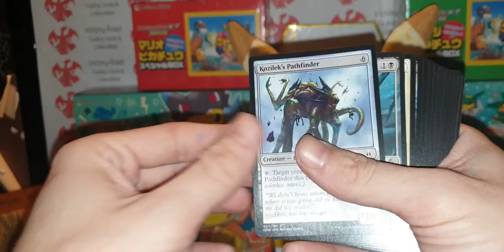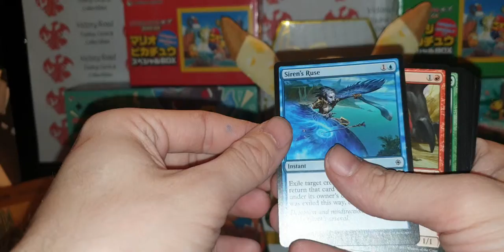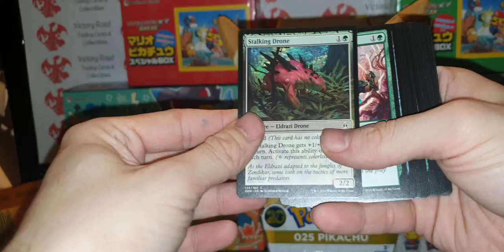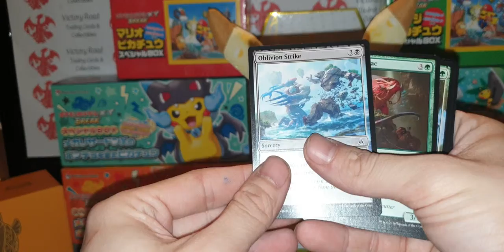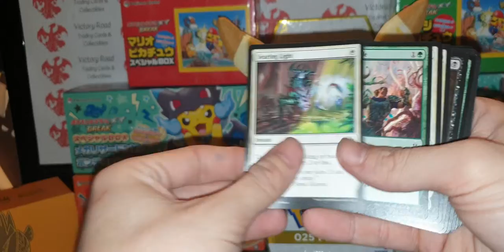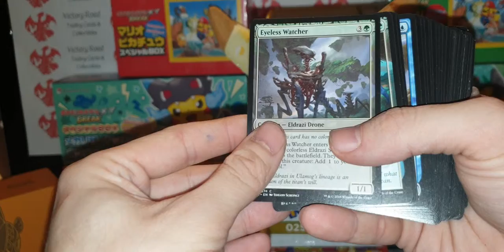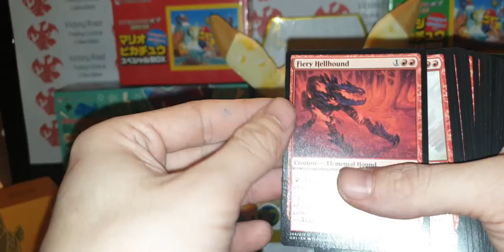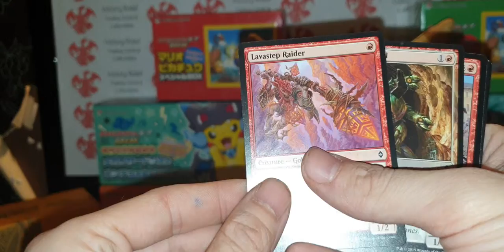Magic the Gathering Cards - Box of MYSTERY!!! PART 2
Part 2 of the Magic the Gathering box of mystery series.

As I mentioned in the last video, this box was given to me a few years ago and I didn't really check it out properly.

If you need anything from this lot feel free to let me know

Andrew
Victory Road